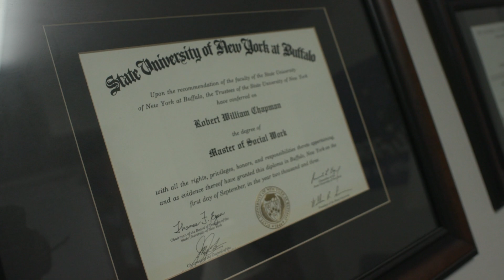Improving lives as a social worker: Robert Chapman, MSW ’03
For Robert Chapman, MSW ’03, his education at the University at Buffalo School of Social Work helped him transition from micro social work to administration, and advance to his current role as executive director of the Margaret A. Stutzman Addiction Treatment Center in Buffalo.

ABOUT UBSSW
Since 1934, the University at Buffalo School of Social Work has educated social work practitioners and scholars who empower vulnerable populations, advocate for social justice and lead the profession. With curricula guided by trauma-informed and human rights perspectives, we offer a variety of graduate programs leading to Master of Social Work (MSW), Doctor of Social Work (DSW) and PhD in Social Welfare degrees. The UBuffalo School of Social Work is ranked in the top 25 schools of social work by U.S. News & World Report and is accredited by the Council on Social Work Education.